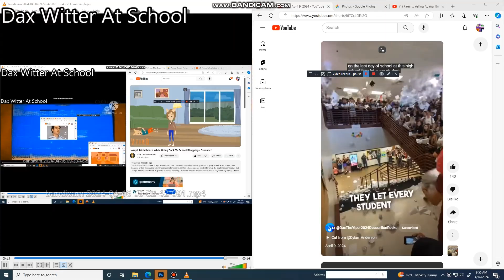Another Bill Jensen Ytp 4561